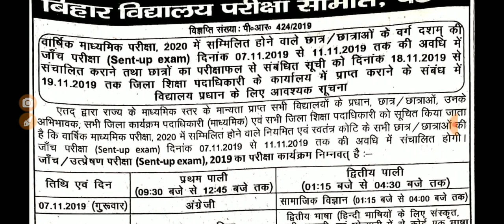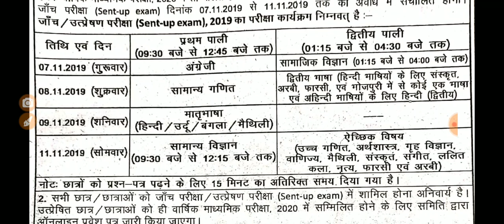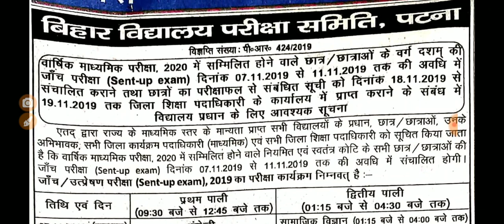Bihar board Class 10th Sent -Up Exam Program 2020 - Samrat sir